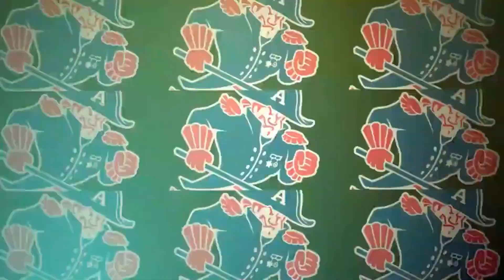VŠETKY GÓLY SLOVÁKOV V AHL,SHL,SM LIIGE,OHL,KHL MAREC 2023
ZOSTRIH Slovenský hokej